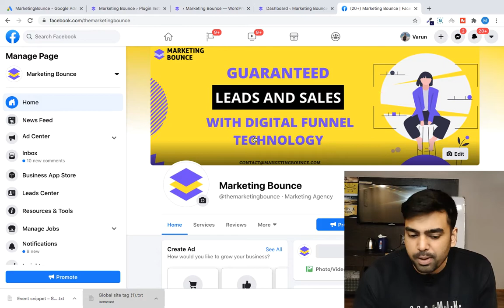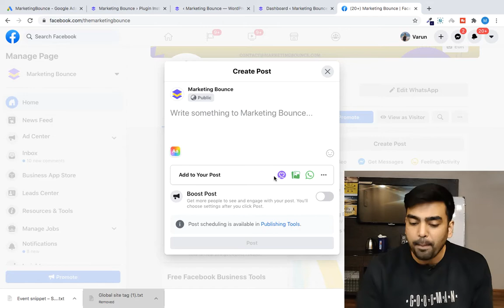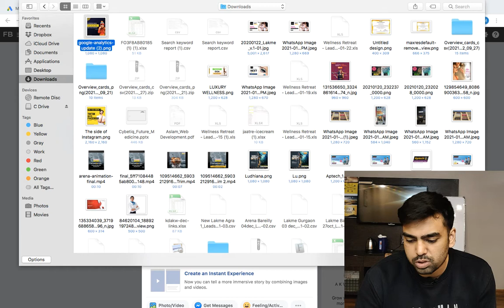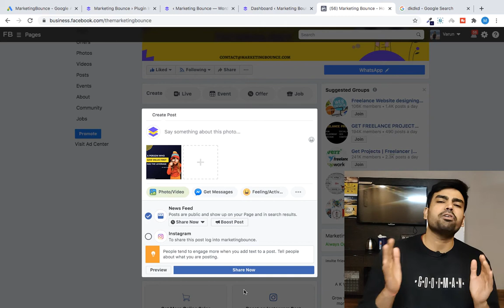How to Share Your Post From Facebook Page to Instagram at Same Time [Quick Hack 2021] | FB to Insta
Do you want to know how to share your post from Facebook page to Instagram at same time then this video can help you a lot. You can follow the complete process step by step by step.